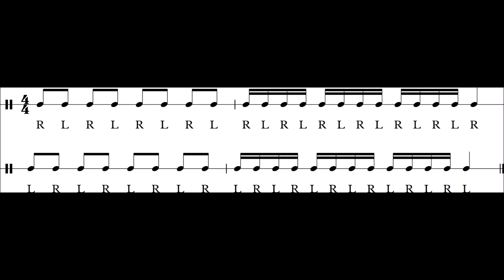Tägliche Übungen - Singles - Nr 1 Level 9 Tempo 210